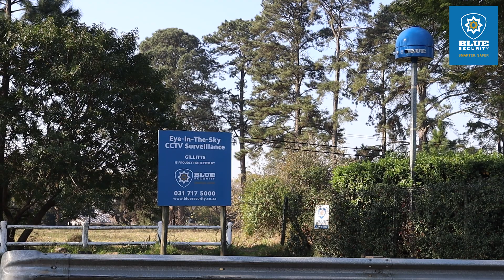Blue Watch ANPR Community Safety CCTV Solution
CREATING SAFER COMMUNITIES WITH ANPR CAMERA TECHNOLOGY.

Blue Security’s ANPR (Automated Number Plate Recognition) cameras provide a smart crime-fighting solution for preventative, community policing in residential suburbs and commercial hubs in our designated Blue Zones.